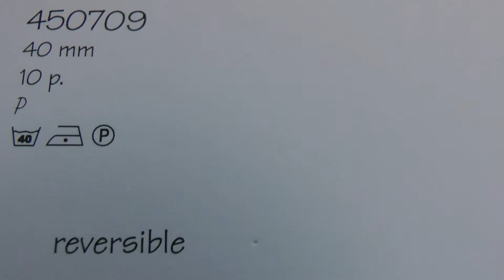Groves and Banks 2012 Reversible Chunk Plectrum Buttons CARD #40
Reversible Plectrum Buttons from Groves and Banks quote card #40

These buttons look like guitar plectrums.. AND they're reversible
one side mother of pearl, other side plain.. NICE!!!